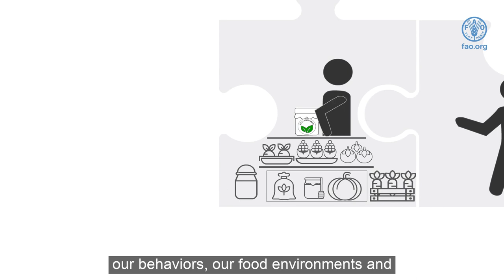Climate change, biodiversity and nutrition nexus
The video shows the connection between climate change, biodiversity loss, and multiple forms of malnutrition. As well as how our actions and policies can strengthen or destroy these connections.